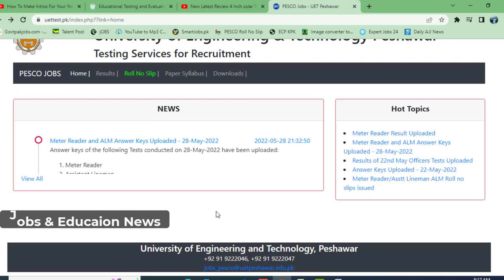PESCO Meter Reader Test result out dated 02.06.2022 - Meter reader Test result out hogaya-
PESCO Meter Reader Test result out dated 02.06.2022